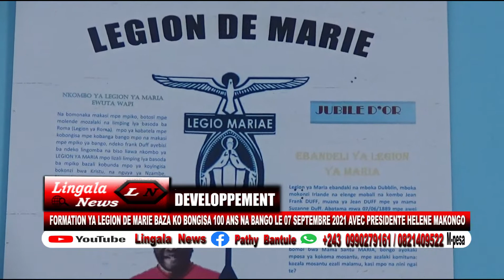FORMATION YA LEGION DE MARIE PONA 100 ANS NA BANGO LE 07 SEPTEMBRE 2021